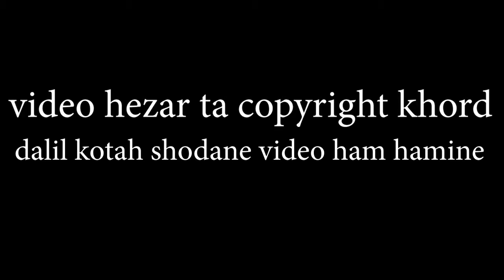😱 قوی ترین چک زن روسی 😱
عجیب ترین مسابقه ها . سیلی . ورزش . ری اکت . ریکت